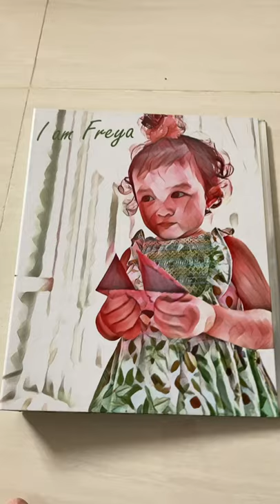Custom binder @ Primasakti Surabaya